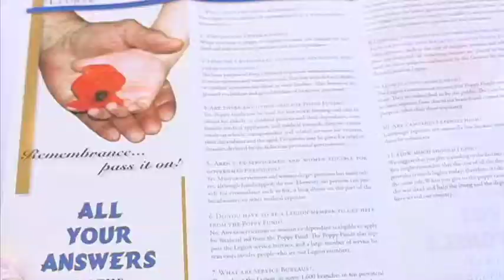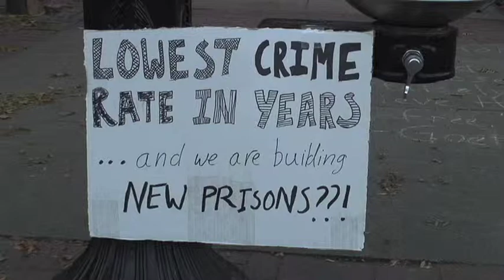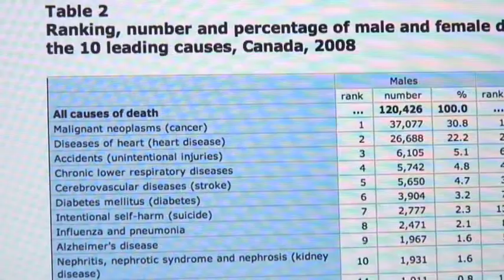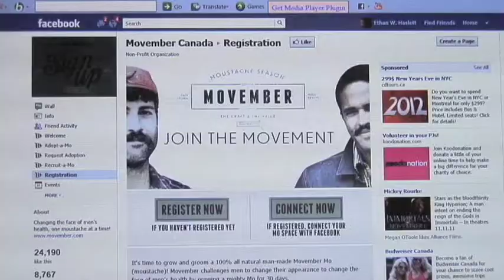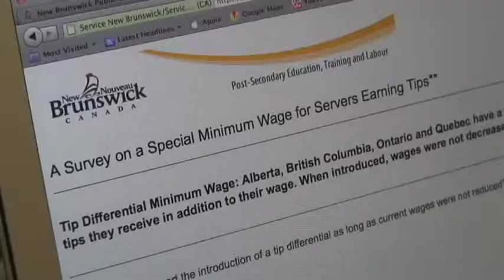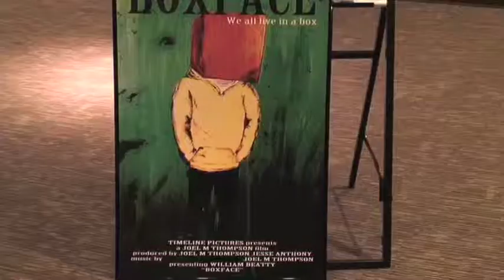Community College News Episode #8